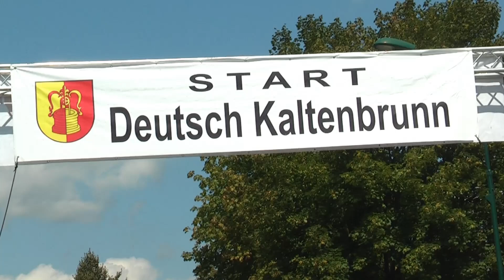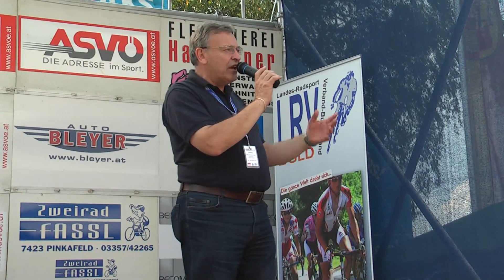2011-08-15 ASVÖ Radjugendtour 1. Etappe Deutsch Kaltenbrunn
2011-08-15 ASVÖ Radjugendtour 2011 1. Etappe Deutsch Kaltenbrunn
1. 91 ZVERKO David NSV Slowakei 1:53:15
2. 2 SCHLEMMER Lukas NAT Österreich 1:53:17
3. 21 ROHDE R. Leon NGE Deutschland 1:53:17